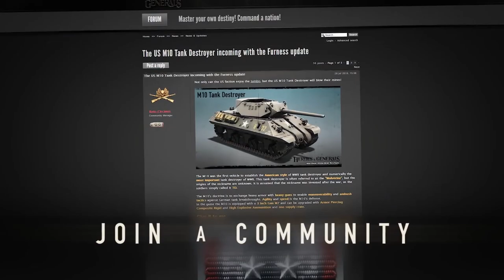🔫Top Ten "Free To Play Shooters" | By Skylent 2018 | PC Xbox PS4 Mobile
My picks for the best free shooters.  Could be free coop shooter, mobile shooter, mmofps, free to play battleroyale, tanks, snipers, anything!  If it has shooting I want to talk about it!  I also kept in mine the games population, look in comments for dishonored mentions.

Top Ten F2P Shooters

Fortnite
Paladins
Warframe
Team Fortress 2
Unturned
Warbrokers.io
PlanetSide 2
Heroes & Generals
WarThunder
Deceit

Snipers VS Thieves
Robocraft
Black Squad

Fistful of Frags
Evolve
Block N Load
Tribes Ascend
Blacklight Retribution
Unreal Tournament
APB Reloaded

Patreons!
TheFunkyNipple
Dario Reyes
Bluewulf
Robert Nostromo
Matas
DJ Boss
Sjaak
Justin
NerroLT
Ciclopenteno